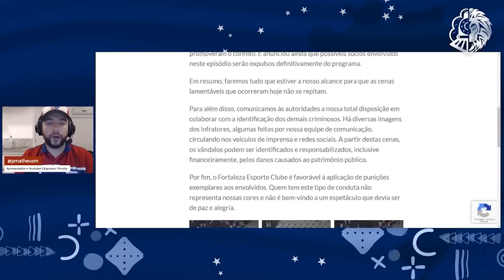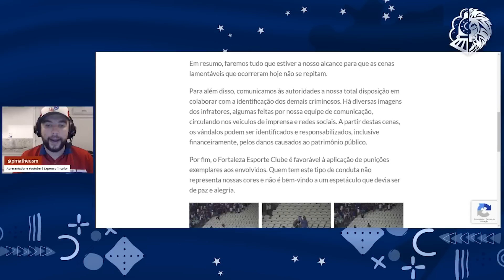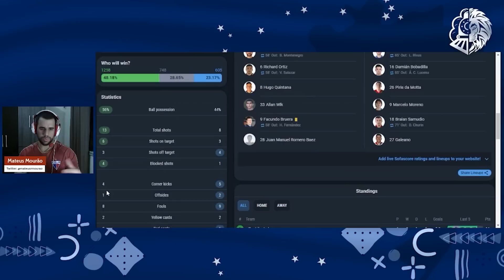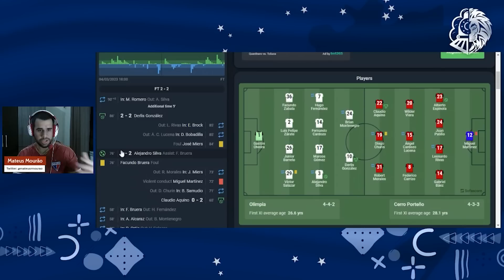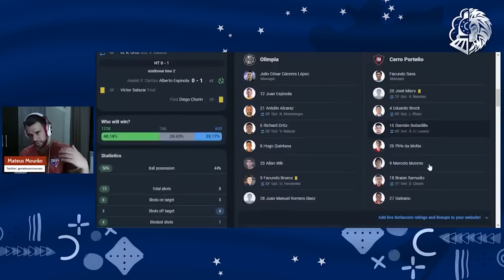😩 PERDEMOS NO CAMPO E NA ARQUIBANCADA! DE OLHO NO CERRO PORTEÑO! CONFUSÃO NO CLÁSSICO PARAGUAIO!